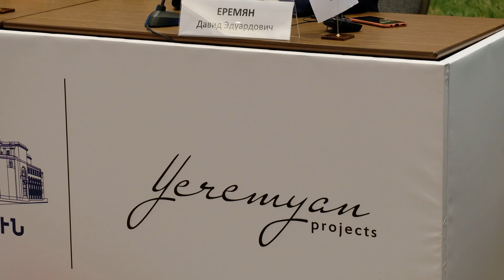Երեմյան փրոջեքթսն անասնապահական ոլորտում բացառիկ ծրագիր է մեկնարկում